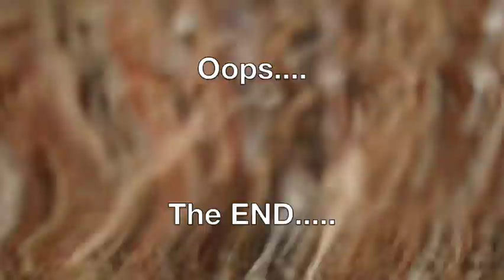Dogs vs Mavic Pro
Exercising the dogs.